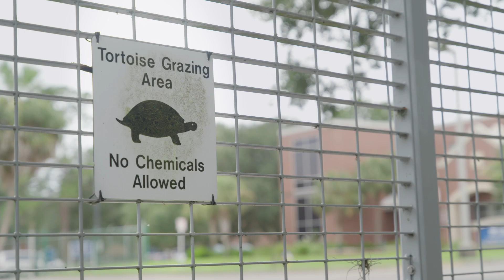UF veterinary researchers discover new disease in gopher tortoises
Researchers at the University of Florida College of Veterinary Medicine have discovered a new species of bacteria associated with high mortality in gopher tortoises, a keystone species.  The bacteria, a member of the genus Helicobacter, causes severe respiratory distress in the reptiles and rapid death. The researchers say their findings are closely related to a similar but distinct new bacteria found recently in Grand Cayman iguanas, causing them to wonder if potentially the bacteria are having severe population effects. They hope their findings will lead to better ways of treating tortoises with this disease.